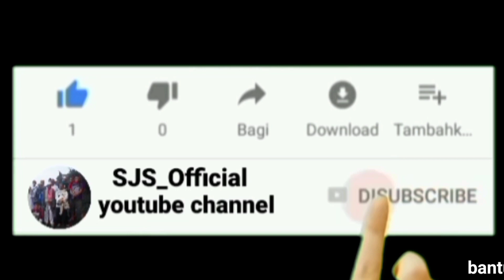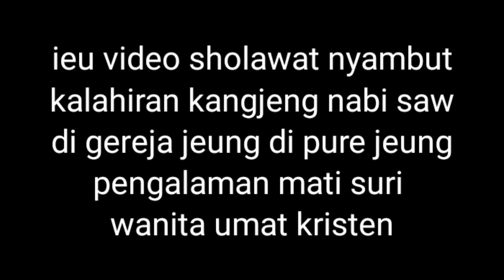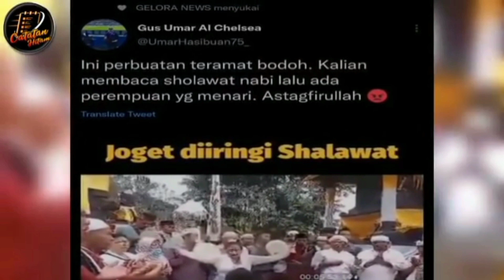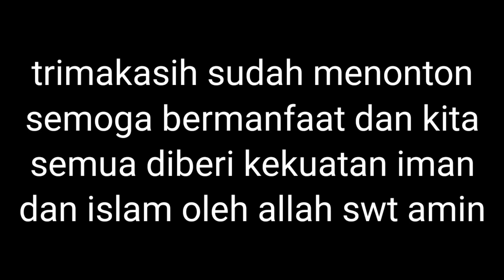ASTAGHFIRULLAH !! MAULID DAN NATAL~ BACA SHOLAWAT DI GEREJA DAN PUREU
Trimakasih sudah menonton video kami semoga bermanfaat .dan jangan lupa bantu share. like. dan dubscribe .

kalau saudara ingin menonton video lengkapnya yang ada di video ini . silahkan klik link ny

BERITA TERBARU..